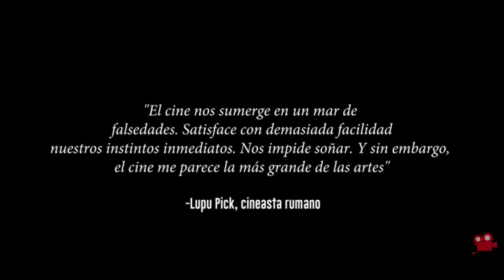Lazcano. Ejercicio de Montaje